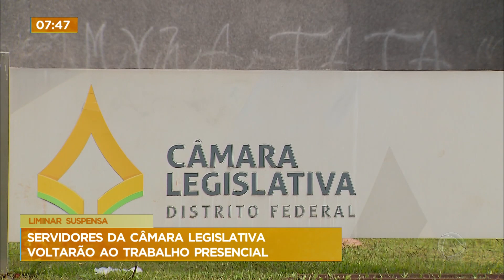Justiça suspende liminar que determinava o trabalho remoto na CLDF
O TJDFT (Tribunal de Justiça do Distrito Federal e Territórios), desembargador Romeu Gonzaga Neiva, suspendeu a liminar que garantia o trabalho remoto para os funcionários da CLDF (Câmara Legislativa do Distrito Federal).